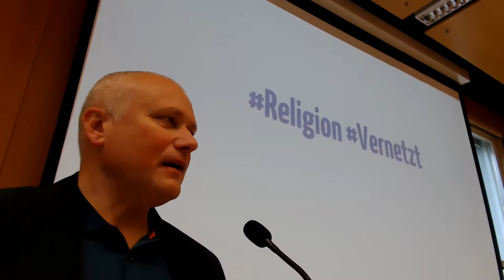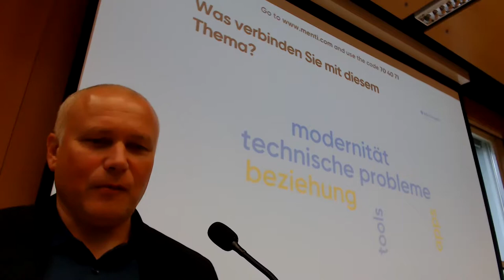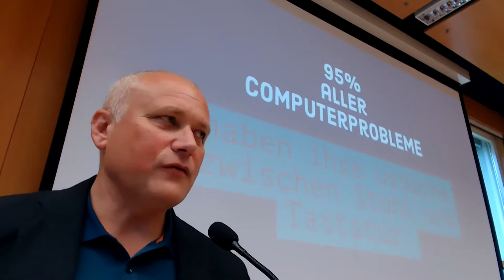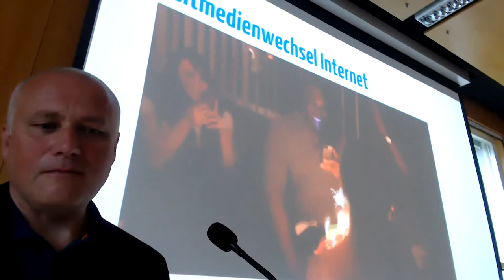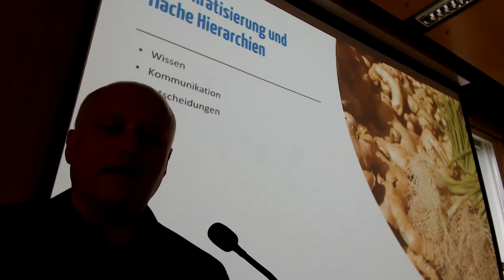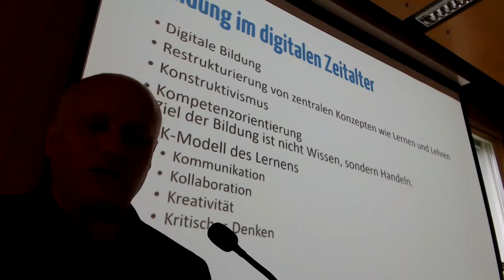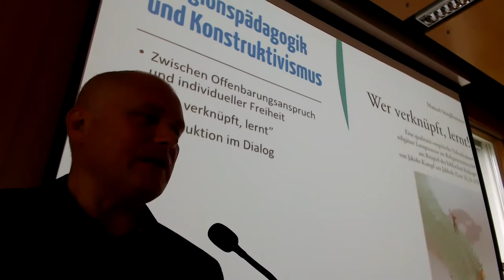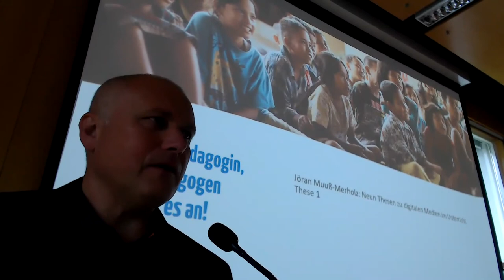Religion vernetzt - Karl Peböck und Jörg Lohrer in Salzburg St. Virgil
Religionspädagogische Jahrestagung 09. Oktober 2019 | St. Virgil